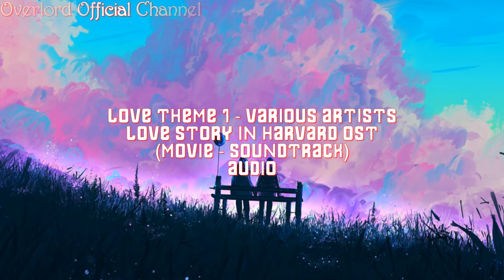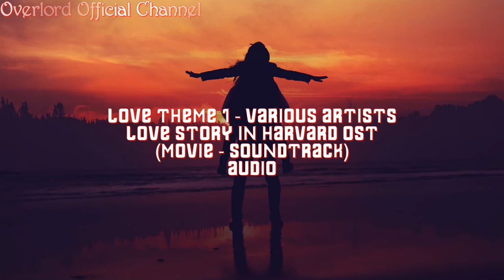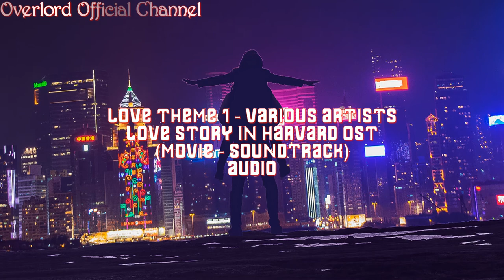♪ 러브테마 1 (Love Theme 1) - Various Artists ♪ | 러브스토리 인 하버드 (Love Story In Harvard OST) | Audio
DON'T FORGET TO
TO UPDATE THE NEW VIDEOS